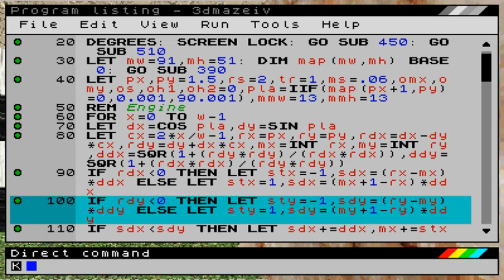Test of new recording software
Recorded using OBS Studio, as a test.